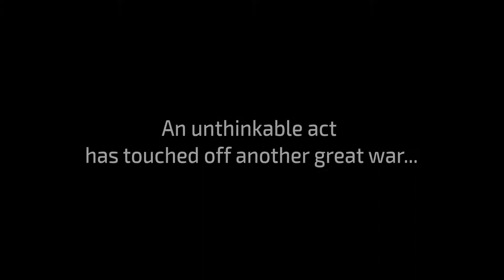TINY METAL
A turn-based strategy game of intrigue with a distinct Japanese flavor that takes place in the aftermath of your king's assassination. Roll out the tanks, create more troops, expand your squad, and struggle for territory with war-room levels of control!